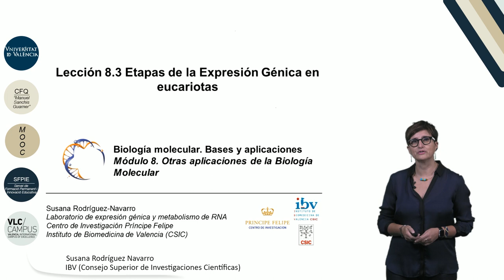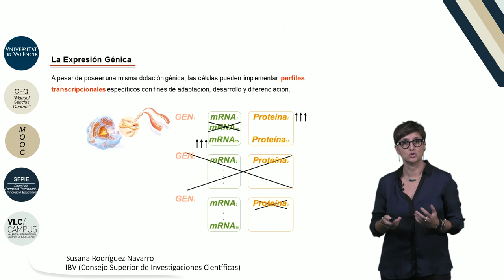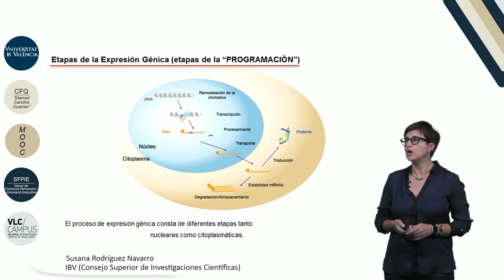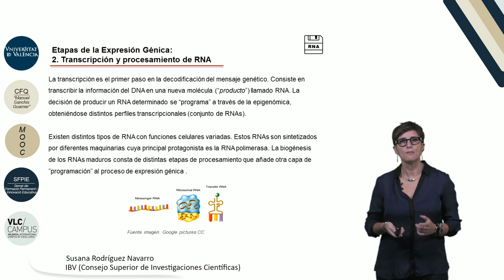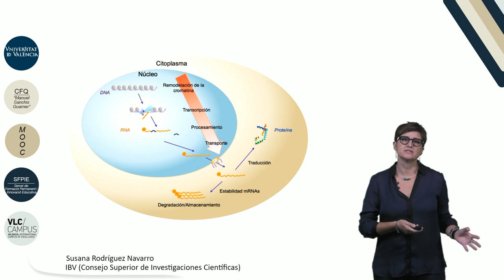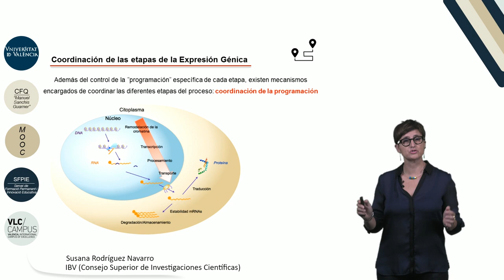8.3. Transcripción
Autor: Rodríguez Navarro, Susana;
Serie: MOOC Biología Molecular
Data: 2017
Resum: En este video describimos las etapas de la expresión génica en eucariotas. Detallamos como consiguen las células expresar la información codificada en sus genes y regular este proceso. Se introducirán los mecanismos de regulación a nivel epigenético, transcripcional, del metabolismo del RNA, su transporte y su destino en el citoplasma.